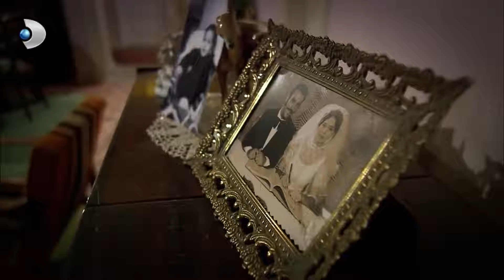Cemile, Berrin İle Hakan'ın Ayrıldığını Öğreniyor! - Öyle Bir Geçer Zaman Ki Özel Klip